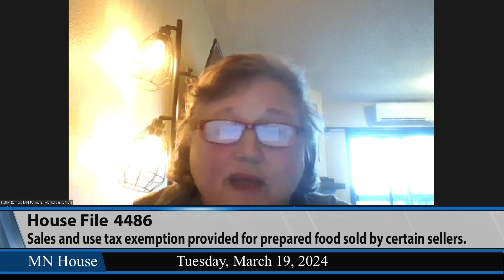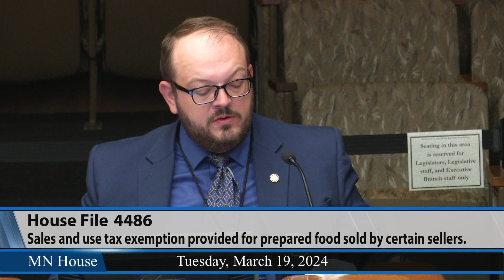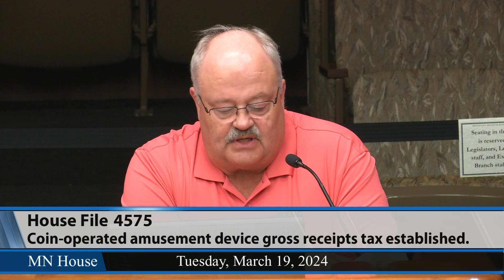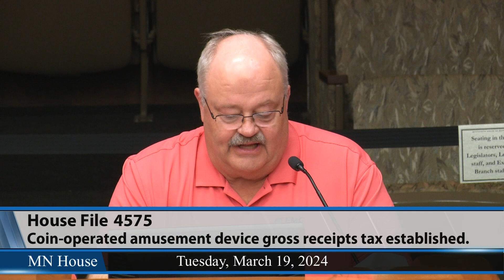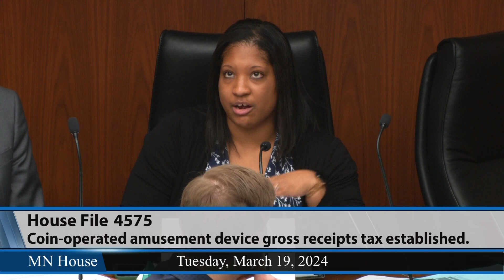House Taxes Committee 3/19/24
00:47 - HF4486 (Brand) Sales and use tax exemption provided for prepared food sold by certain sellers.
20:27 - HF4575 (Davids) Coin-operated amusement device gross receipts tax established, and conforming changes provided.